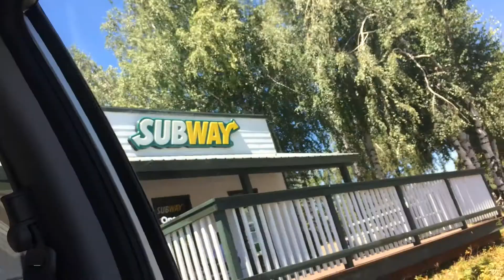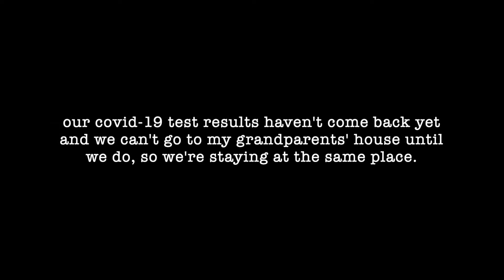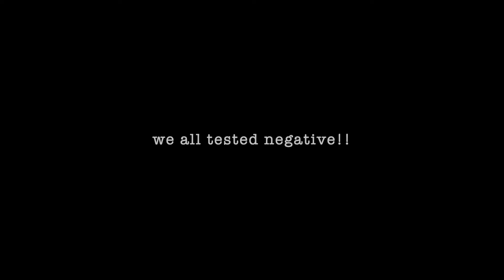Reno → Palo Alto | Roadtrip Vlog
This video is a vlog in place of my vidcon vlog that I was going to make this year. I like this vlog format. Do you? Let me know!